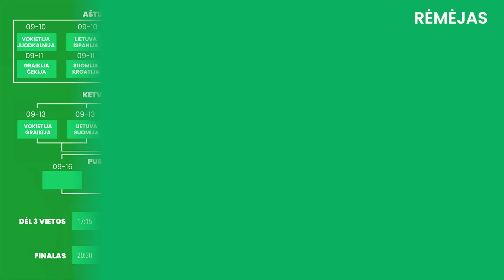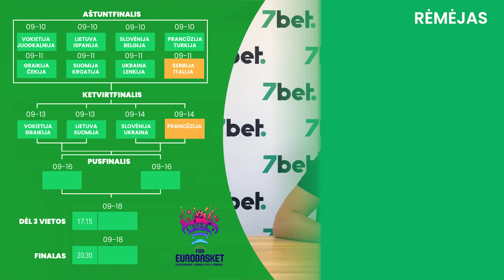Lekšo prognozės - Eurobasket 2022 aštunfinalis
Na ką gi, šiaip ne taip Lietuvos rinktinė peržengė grupių etapą ir papuolė į aštunfinalį, kuriame mūsų laukia šią vasarą jau dukart įveikta Ispanija. Ką prognozuoju šiam mačui ir kitoms EuroBasket2022 aštunfinalio kovoms - žiūrėkite vaizdo įraše:

0:00 Įžanga ir apžvalga EuroBasket 2022 grupių etapo
0:36 Vokietija - Juodkalnija: Eurobasket 2022 aštunfinalis
0:59 Graikija - Čekija: Eurobasket 2022 aštunfinalis
1:27 Lietuva - Ispanija: Eurobasket 2022 aštunfinalis
2:12 Suomija - Kroatija: Eurobasket 2022 aštunfinalis
3:11 Slovėnija - Belgija: Eurobasket 2022 aštunfinalis
3:28 Ukraina - Lenkija: Eurobasket 2022 aštunfinalis
3:50 Prancūzija - Turkija: Eurobasket 2022 aštunfinalis
4:30 Serbija - Italija: Eurobasket 2022 aštunfinalis
5:02 Spauskite SUBSCRIBE mygtuką ir susitinkame ateityje!